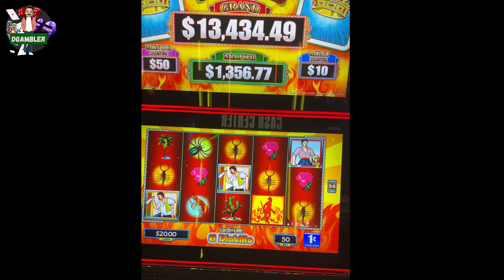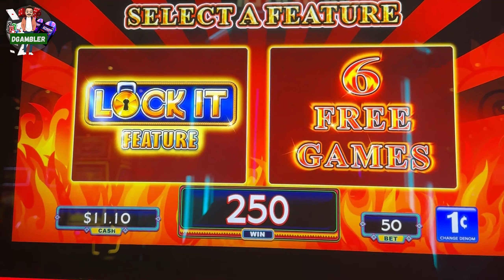Loteria Mexicana Slot Machine: Yaamava Resort and Casino Ep. 1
Welcome to the thrilling world of Lotería Slot Madness!  Brace yourself for an unforgettable gaming experience as we dive into the excitement of this Mexican-themed slot machine.

Spin the reels and immerse yourself in the vibrant colors and cultural richness of Lotería! From iconic symbols to exciting bonuses, every spin is a celebration of luck and entertainment.

Join us on this exhilarating journey as we chase down those massive jackpots and showcase the incredible features that make Lotería Slot a must-play!